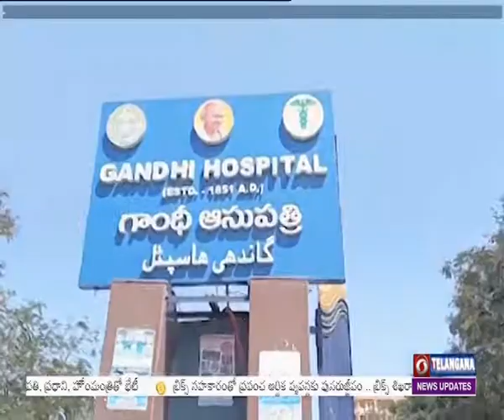Union Health Minister Mansukh Mandaviya holds review meeting with officials on spread of Covid virus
దేశంలో కోవిడ్ వైరస్  వ్యాప్తిపై కేంద్ర ఆరోగ్య శాఖ మంత్రి మన్ సూఖ్ మాండవీయ సంబంధిత  ఉన్నతాధికారులతో సమీక్ష జరిపారు.  పలు రాష్ట్రాల్లో వైరస్ వ్యాప్తి అధికం కావడం పట్ల మంత్రి ఆందోళన వ్యక్తం చేశారు. ఎక్కువ పాజిటివ్ కేసులు వెలుగుచూస్తున్న జిల్లాలపై దృష్టి సారించి తగిన చర్యలు తీసుకోవాలని అధికారులను ఆదేశించారు.  కేసులు అధికంగా నమోదవుతున్న జిల్లాల్లో వ్యాక్సినేషన్ వేగవంతం చేయాలని సూచించారు. అర్హులైన వారికి ప్రికాషన్ డోసులను అందించాలని సూచించారు. టీకాలు సరిపడా అందుబాటులో ఉన్నాయని, వాటిని వృథా చేయకుండా పంపిణీ వేగాన్ని పెంచాలని అధికారులకు దిశానిర్దేశం చేశారు.  RTPCR టెస్టుల సంఖ్య పెంచాలన్నారు.  వైరస్​పై పర్యవేక్షణ పెంచాలని, మ్యుటేషన్లను గుర్తించేందుకు జీనోమ్ సీక్వెన్సింగ్​ నిర్వహించాలని సూచించారు. ఆస్పత్రిలో చేరేవారి సంఖ్యపై దృష్టి సారించాలని పేర్కొన్నారు.
ఇదిలా ఉండగా. తెలంగాణలో కోవిడ్ కేసులు క్రమంగా పెరుగుతున్నాయి. రాష్ట్రంలో నిన్న 28 వేల 865 మందికి కోవిడ్ నిర్ధారణ పరీక్షలు నిర్వహించగా కొత్తగా 494 కేసులు నమోదయ్యాయి. కోవిడ్ బారి నుంచి మరో 126 మంది కోలుకున్నారు. రాష్ట్రంలో ప్రస్తుతం 3 వేల 48 యాక్టివ్‌ కేసులు ఉన్నాయని వైద్యారోగ్యశాఖ బులిటెన్‌లో తెలిపింది. కోవిడ్ కేసులు పెరుగుతున్న నేపథ్యంలో ప్రజలు అప్రమత్తంగా ఉండాలని ప్రజారోగ్య సంచాలకులు శ్రీనివాసరావు సూచించారు. కోవిడ్ నిబంధనలు కచ్చితంగా పాటించాలని వైద్యులు సూచిస్తున్నారు.